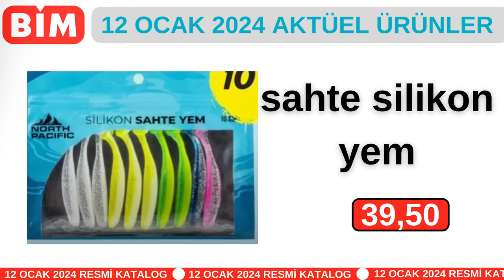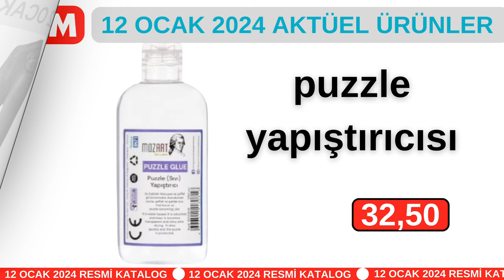RESMİ KATALOGDAN ✅ | BİM 12 OCAK 2024 | MUTFAK EŞYALARI EV GEREÇLERİ | BİM İNDİRİM | BİM Aktüel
Bim aktüel ürünleri 12 Ocak 2024 kataloğu içinde mutfak eşyaları, ev gereçleri ve elektrikli ev aletleri yer alıyor. Bim indirim ve kampanya haberleri tek tek net resimlerle yine indirim haberleri kanalımızda sizlerle buluşuyor. Bim kampanyaları 19 Ocak 2024 tarihine kadar geçerli olacak. 100 ‘ün üzerinde farklı kategorilerde Bim market aktüelleri video içeriğimizde sizlerle. Desteklerinize teşekkür eder saygılar sunarız.

Bölmeli Dikiş Kutusu 79,00
Bölmeli Organizer 29,50
3 Çekmeceli Kutu/organizer 39,50
Sıcak Su Torbası 65,00
Çift Kişilik Lastikli Çarşaf 160x200 cm +25 cm ±%5 cm 155,00
Tek Kişilik Lastikli Çarşaf 100x200 cm +25 cm ±%5 cm 115,00
2’li Yastık Kılıfı 50x70 cm ±3 cm Karma Desenlerde 49,50
Tv Şalı ~130x170 cm  saçakları Bağlamalı 79,00
Kot Görünümlü Termal Tayt Kadın S,m,l,xl 109,00
Kot Görünümlü Termal Tayt Çocuk 5/6 - 7/8 - 9/10 Yaş 95,00
Termal Çorap Kadın S/m - M/l - Xl/xxl Sıcak Tutar 85,00
Fitilli Pantolon Kadın S/m, L/xl 65,00
Oduncu Gömlek Erkek M,l 179,00
Trekking Bot Erkek 42, 43 459,00
Çocuk Welsoft Bisiklet Yaka Sweat 7/8, 9/10 Yaş 89,00
Çocuk Welsoft Eşofman Altı 7/8, 9/10 Yaş 89,00
Çizme Çocuk  27/28, 29/30, 31/32 Eva  kürklü 199,00
Bot Çocuk 34, 35 249,00
Ev İçi Örme Patik 26,50
Tüylü Terlik Kadın 37,38,39,40 Havuz Taban 129,00
Ev Botu Kız-erkek Çocuk 30/31, 32/33 99,00
Terlik Kadın 37, 38, 39, 40 44,50
Terlik Erkek 41, 42, 43, 44 49,50
Dikiş Seti  her Bir Makara ~100m 89,00
Makara Her Bir Makara ~900 M 79,00
Lastik Çeşitleri Her Bir Çeşit ~5 M 34,50
Tek Fiyat Çelik Ürünleri ~14 cm Tencere ~16 cm Sahan 229,00
Bıçak Bileyicili Bambu Kesme Tahtası ~45x30,5 cm 159,00
Kapaklı Kavurma Sacı ~32 cm 279,00
Silikon Air Fryer Kabı 24,50
Pankek Tavası ~26 cm 229,00
Tava ~20 cm 249,00
Line Sürahi ~1200 cc 55,00
Elis Kase ~215 cc 11,00
Elis Kase ~320 cc 12,00
Lal Çay Bardağı ~ 170 cc 69,00
Kapaklı Saklama Kabı ~380 cc 21,50
Dekorlu Meşrubat Bardağı ~570 cc 29,50
Desenli Emaye Kupa ~550 Ml 89,00
Dekoratif Çay Tabağı 24,50
Stormax Bölmeli Organizer Kutu ~9 L 79,00
Askılı Dolap İçi Çöp Kovası ~5l 109,00
Yumurta Saklama Kabı 24,50
4 Parça Bambu Servis Gereçleri 29,50
Patates Dilimleyici 12,50
Telefon Tutucu 6,00
Dikiş İpi Her Bir Makara ~100 M 55,00
Dantel İpliği ~100 G  6 Kat 32,50
Dikiş İpliği  ~5000 M 34,50
Şiş 3-3,5-4 10,50
Yazma İpliği ~20 G Farklı Renklerde 7,50
Saç Kurutma Makinesi 2200 W Güç 2 Kademe Hız Ayarı 349,00
Köpüklü Otomatik Türk Kahve Makinesi 300 Ml 4 Fincan 949,00
8 Bölmeli Çok Amaçlı Dolap 1.199
4 Kapaklı Bölmeli Çok Amaçlı Dolap 1.199
2 Kapaklı Ayakkabı Dolabı 999,00
Çift Yönlü Isıtıcı 3 Ayrı Güç Seviyesi 629,00
Fanlı Isıtıcı 3 Farklı Kademede Kullanım 349,00
Mini Quartz Isıtıcı 1200 Watt Güç 2 Tüplü Quartz Rezistans 259,00
Katlanır Ayaklı Desenli Masa 399,00
Blok Oyuncaklar 4 Farklı Model 64-67-68 Ve 94 Parça 99,00
Şehir Başlangıç Setleri Farklı Çeşitlerde 249,00
Peri Kızı Kanat Taç Asa Seti 119,00
Masa Üstü Ahşap Manyetik Yazı Tahtası 189,00
Tekli Arabalar Farklı Çeşitlerde 47,50
Sök-tak Araçlar 89,00
Araçları Tanıyalım Şekilli Kitaplar 17,50
Hikaye Kitapları Farklı Çeşitlerde 27,50
Çıkartmalı Boyama Kitapları 19,50
Oyuncak Arazi Aracı Farklı Renklerde 59,00
Oyuncak Sesli Yazar Kasa 249,00
Oyuncak Pelüş Fil ~55 cm 249,00
Bilsem Kazandıran Set 189,00
Magnet Puzzle 149,00
Kaşık Seti 17,50
Banyo Paspas Seti 60x100 + 50x60 cm +/-%5 cm Embos Baskılı 219,00
Baskılı Minder ~40x40x3 cm %100 Pamuk Kumaş 49,50
Fantezi Masa Örtüsü ~140x210 cm Karma Modellerde 69,00
Katlı Balıkçılık Saklama Organizer Kutu 169,00
Balık Kavrama Aparatı 59,00
Balıkçı Pensesi  karabina Askı Çelik Pense Ucu 99,00
Balıkçı Makası Katlanabilir Çelik Makas Uçları 59,00
Kamuflaj Yelek S/m, L/xl Rüzgar Ve Soğuğa Karşı Dayanıklı 299,00
Fosfor 39,50
Sahte Balık Klipsi 39,50
Zoka ~10 G 34,50
Zoka ~8 G 29,50
Sahte Balık Farklı Renklerde 34,50
Sahte Balık ~22 G 59,00
Sahte Silikon Yem 39,50
Sahte Balık ~20 G 49,00
Olta Misinası ~200 M 69,00
Koli Bandı 45x40 cm  tekli 14,50
Balıkçı Çizme  kürklü -40 Dereceye Kadar Koruma 199,00
Kamuflaj Su İticili Eldiven 109,00
Polarlı Haki Bere 49,50
Kamuflaj Eldiven 59,00
Kamuflaj Eldiven Kesik Parmak 54,00
Kamuflaj Boyunluk 46,50
Tuval ~30x40 cm 59,00
Tuval ~25x35 cm 49,00
Puzzle Yapıştırıcısı ~250 Ml 32,50
Akrilik Boya ~6x22 Ml 32,50
Fırça Seti 29,50
43 İnç Androıd Tv 8.999,00
Tcl 43 İnç +1 Yıl Garanti Paketi 399,00
32 İnç Hd Ready Tv 3.399,00
55 İnç Uhd Webos Tv 9.999,00
Hdmı Kablo 3 M Hdtv Uyumlu 79,00
Soundbar Fs73 Bluetooth 499,00
Cam Set Üstü Ocak 1.999
Ses Ve Görüntü Aktarım Cihazı 219,00
Çelik Kettle 304 Kalite Paslanmaz Çelik 299,00
Gaz Lambası 119,00